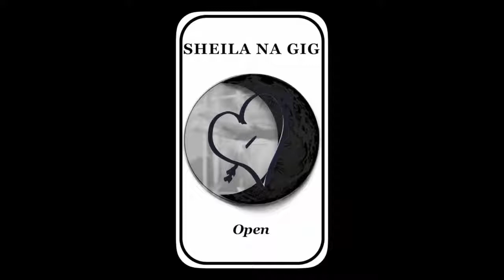CANCER MOON SIGN JAN - MARCH 2018 READING "PORTAL SOUL OF GREAT MOTHER DISPENSATION"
Link to CANCER MOON SIGN December 2017 NEW MOON READING “YOU DESERVE THE SAME BEAUTY & LOVE YOU SHARE”

2018 COSMIC CALENDAR
Use this calendar to personalize your new and full moon Great Mother Speaks readings of your ego:soul dynamic. Throughout the year, this visually spectacular ephemeris will give my sensitives, intuitively and empathy an amazing earth:ego reference point.

Designed by Julie Wilder this Western/Tropical calendar will show you all planetary positions, transits and a key to their meanings.

Lunar CYCLES are universal, but to dig deeper into the sentience of the soul:cosmic orientation, your Vedic/Jyotish SIGN (for all planets, including your moon) is 24 degrees ahead your Western signs. For instance, if your Western Moon is 19 degrees Aries, your Vedic moon is 25 degrees .

Link to a more precise reading of your unique lunar energies